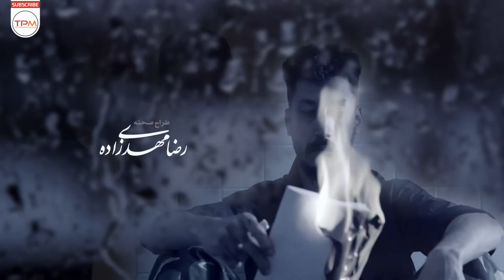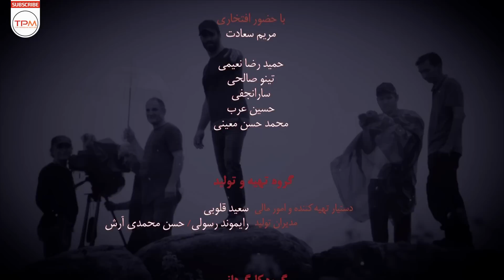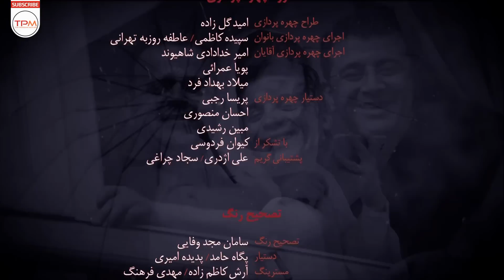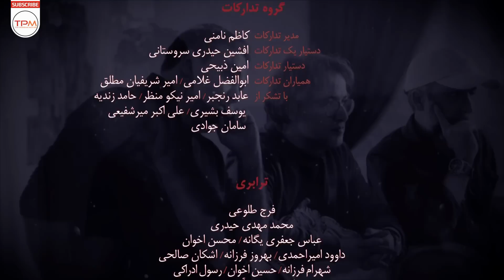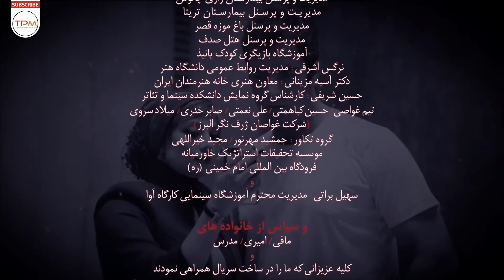حامد بهداد، یکتا ناصر در سریال جدید ایرانی دل به کارگردانی منوچهر هادی قسمت هجدهم - Del Serial Irani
خلاصه داستان سریال با کیفیت ایرانی دل قسمت هجدهم👆👆
کارگردان: منوچهر هادی
تهیه کننده: جواد فرحانی
سال ساخت: ۱۳۹۸
ژانر: عاشقانه و اجتماعی
بازیگران سریال ایرانی دل
ساره بیات
یکتا ناصر
حامد بهداد
بهرام افشاری
مهدی کوشکی
بیژن امکانیان
افسانه بایگان
نسرین مقانلو
کوروش تهامی
مهراوه شریفی‌نیا
Director: Mnouchehr Hadi
Genre: Romance | Social
Main Cast of this Iranian Series
Hamed Behdad
Sareh Bayat
Baharam Afshari
Yekta Naser